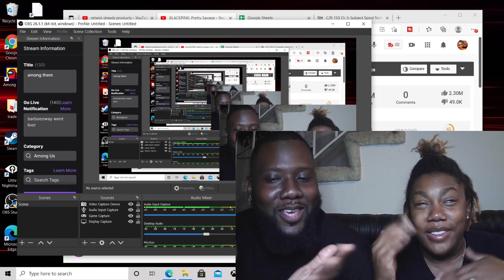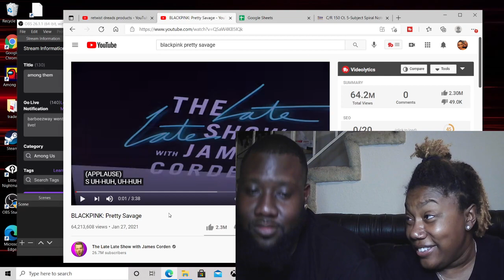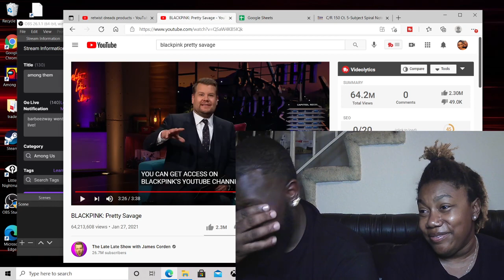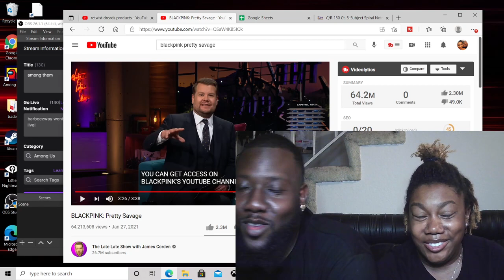BlackPink Pretty Savage | The Late Late Show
Welcome Bakkkk

In this video we do a reaction to BlackPink at a live show performing Pretty Savage (Big PURRRR) . This was a VIBEEE !! I enjoyed that they mixed up the languages here and even repeated some parts where listeners could learn if they wanted to! We both are learning this group with all the research that we do and watch.

Special thanks to COUSIN RANA for suggesting this song and show. Much appreciated.

Check out the BLACK PINK REACTION PLAYLIST NOW !!